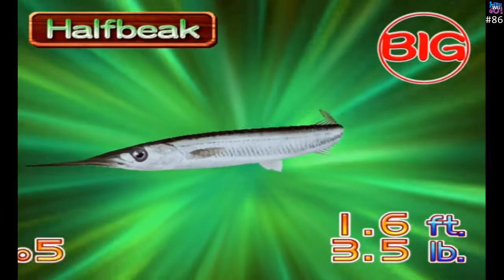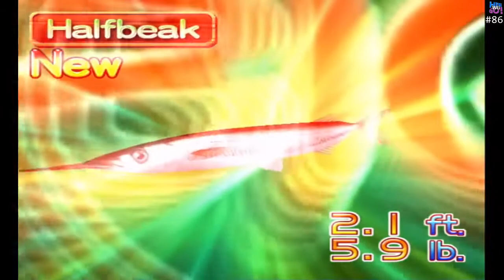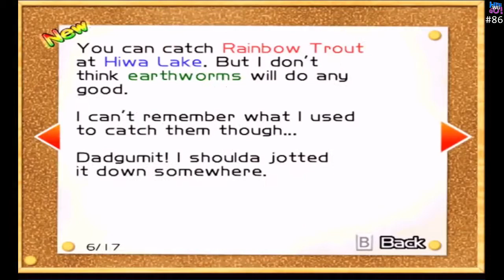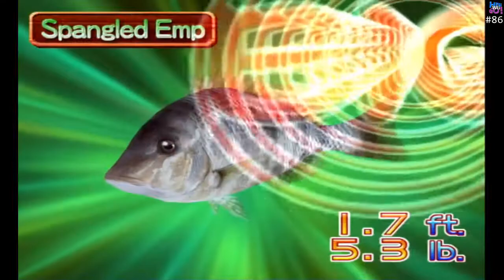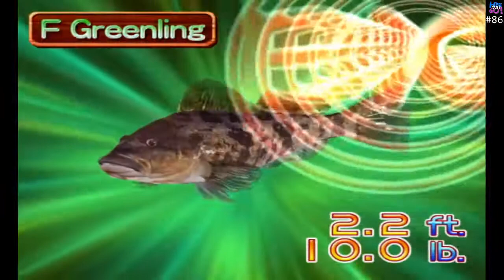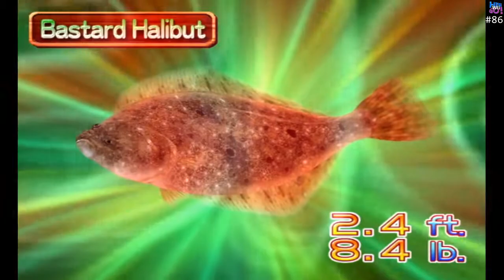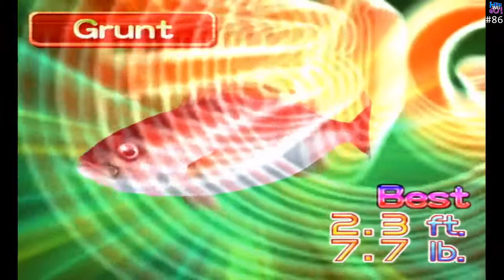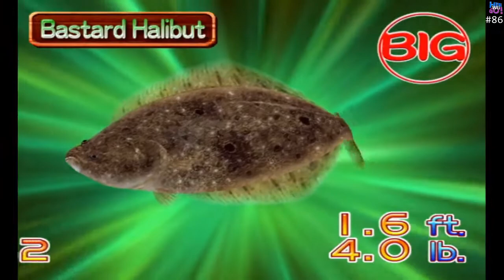Fishing Master part 1 | Game #86 | Here Wii Go | Wii Console Journey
But, Grandpa do I have to fish?

Here Wii go is a Wii console completion challenge.  The challenge is completing all NA retail Disc games. Like to Know More About the Challenge

Edited for you the viewer